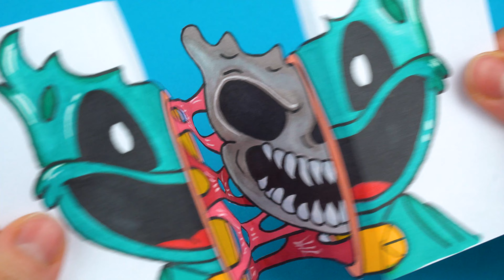DRAWING & PAPER CRAFT SPOOKY SNIDEY SPIDEY from Poppy Playtime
I'll also be taking a step-by-step look at how to draw them in marker and in color, so that you can create your own versions of these popular characters! Today it will be Snidey Spidey.And if you add a little diligence and diligence, you can make a paper fake like mine in the new video.